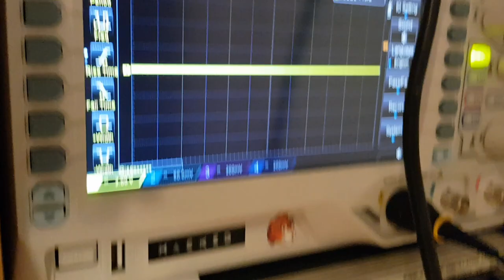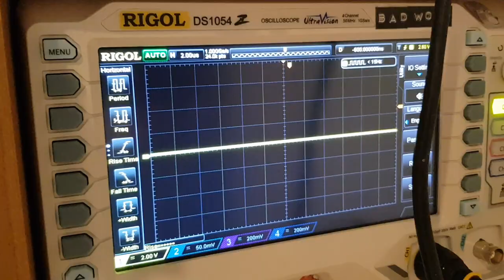Acorn System 1 Build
Someone was selling the PCB's on eBay. So I got one as a System 1 has been on my wish list for a long time & original are non-obtainium. Also powering with USB as that is such an avalible power source these days.